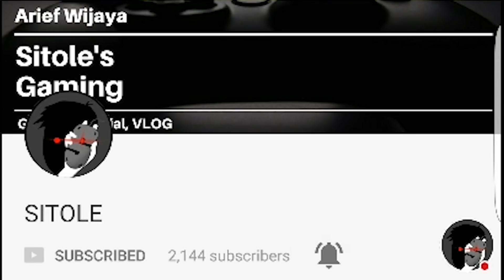Masih Mau Bilang Kalu Top 1 Zilong Noob?? Tonton nih Video - Tutorial MVP Zilong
Sesuai Judul gaes langsung aja tonton Top #1 Global Zilong SkyWee Tutorial MVP dan build Itemnya Zilong
Happy Watching..

My Nick MLBB: Sitole_12